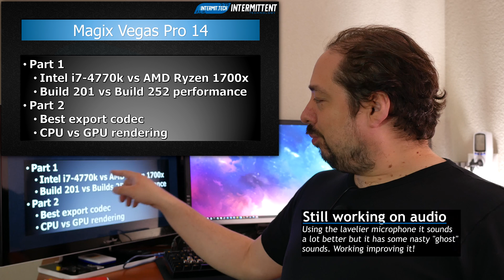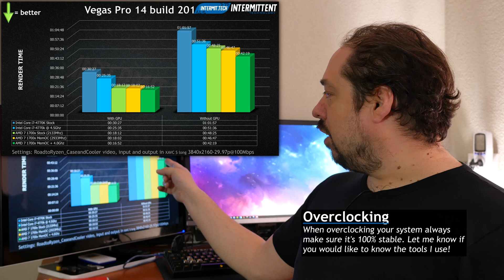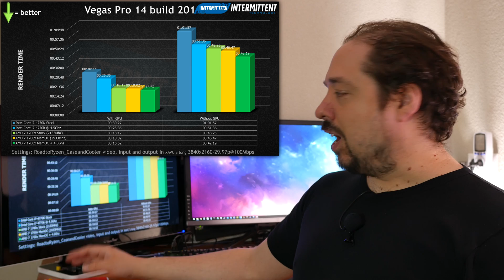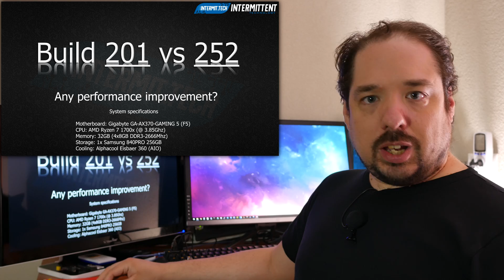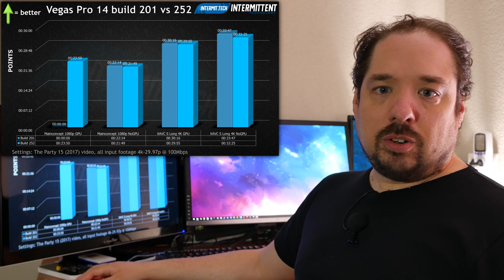Let's talk about: Vegas Pro 14 performance on Ryzen, build 252 performance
I've been using Sony/Magix Vegas Pro 13 and later 14 to edit all of my videos. Recently I upgraded to a new AMD Ryzen 8-core based system and I wondered if it would improve render performance. We also take a look at comparing build 201 vs 252 which was recently released!

In part 2 we talk about the best codec to use to export your videos and the amount a GPU can help you in rendering your videos faster then with CPU only.

░▒▓[Associated blog post]▓▒░
This video currently does not have an associated blog post

░▒▓[Music]▓▒░
Intro&Outro